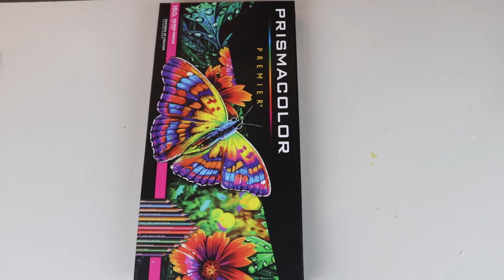[ENG sub] 초보자도 쉽게 따라하는 컬러링북 색칠하기 비밀의정원 프리즈마 색연필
초보자라고 겁먹지 마세요.
색연필 하나만 있으면 누구나 색칠을 할 수 있답니다.
하나하나 색칠해 나가면 예쁜 그림 하나가 뚝딱!!